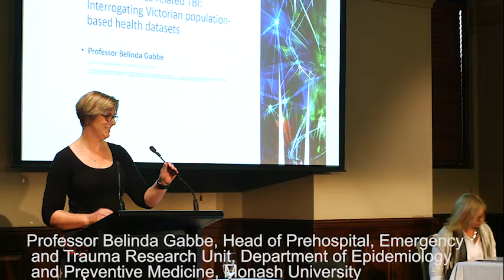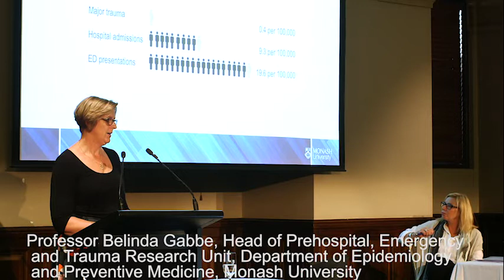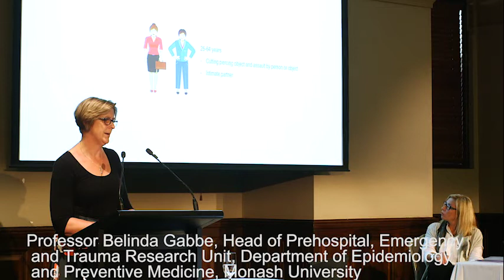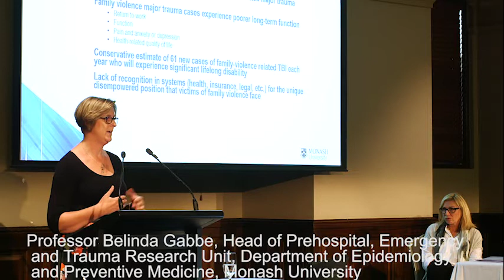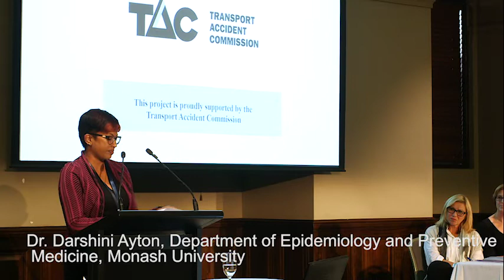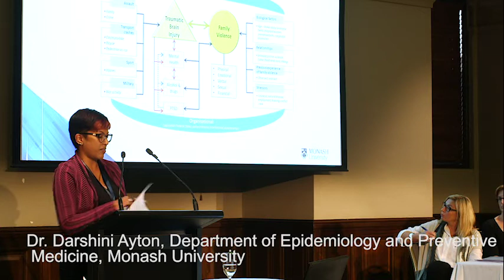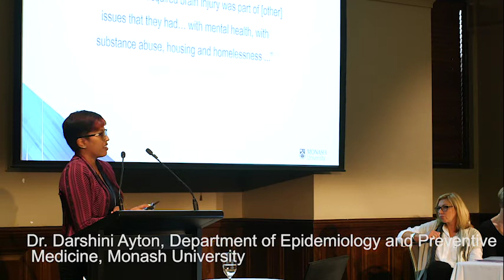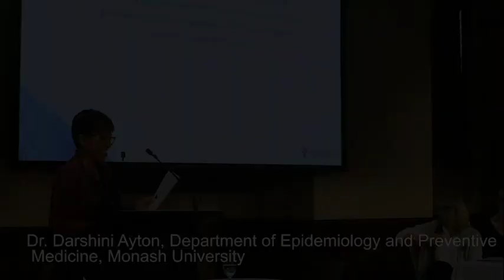Family Violence-ABI Report_03 Monash researchers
LAUNCH, OF LANDMARK REPORT LINKING FAMILY VIOLENCE AND BRAIN INJURIES. MELBOURNE TOWN HALL, MAY 1:
3. The lead Monash University researchers Prof Belinda Gabbe And Dr Darshini Ayton discuss their findings.

WARNING: POTENTIALLY DISTRESSING CONTENT